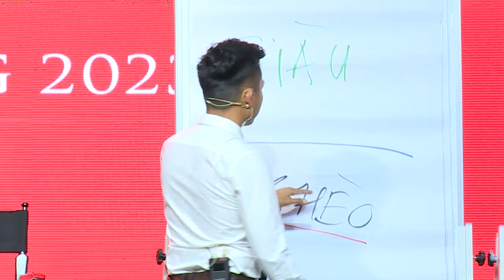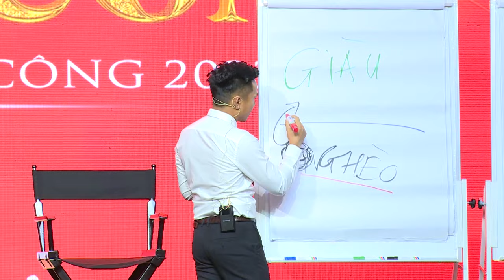Công Thức Thành Công Chỉ Có Một | Nguyễn Xuân Nam Official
Zalo: 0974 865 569 - Thầy Nguyễn Xuân Nam
Hotline 1: 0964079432 - Lê Sơn - Trợ Lý Thầy Nguyễn Xuân Nam
Hotline 2: 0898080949 - Trung Kiên - Trợ Lý Thầy Nguyễn Xuân Nam